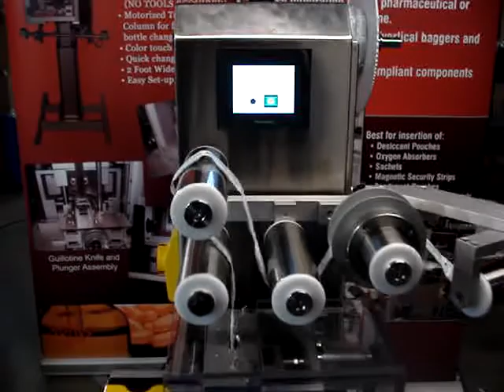OXYGEN ABSORBER INSERTER - PD2XL